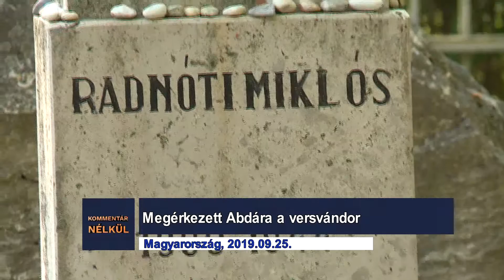Kommentár nélkül - 2019.09.25.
- Színházi fesztivál Belgrádban.
- Megérkezett a versvándor a magyarországi Abdára.